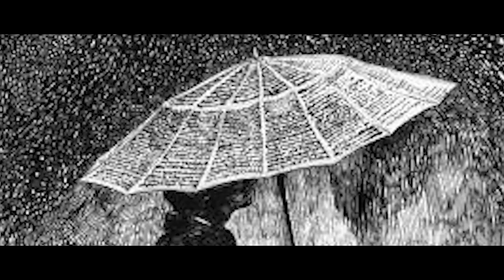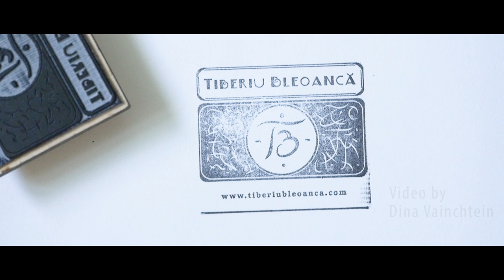Tiberiu Bleoanca about painting, and the difference of seeing and viewing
Artist portrait: Tiberiu Bleoanca about painting, and the difference of seeing and viewing.
Video by Dina Vainchtein.